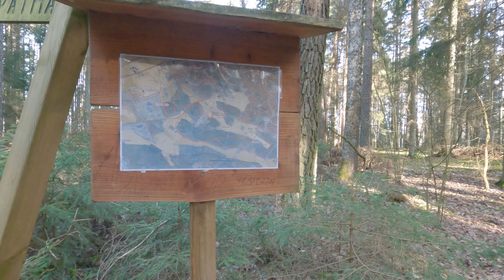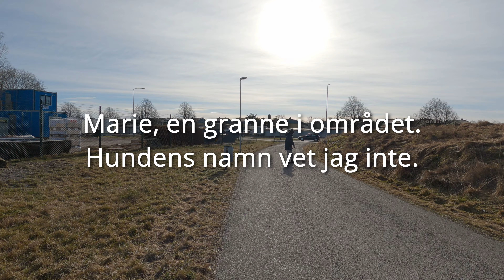6 mars 2021 | En skogspromenad i Klockaretorpet.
Vi har en alldeles underbar skog i utkanten av Klockaretorpet. Den ligger vid i anslutning till Tamburinens skola och leder i riktning mot Borg/Klinga.
Det är ett vattenhål att ströva omkring i. Man kan inte gå vilse för så stor är den inte, men lite lagom. Titta och njut med en kopp te eller kaffe.

Fakta: filen jag laddade upp till YouTube var 82 GB. En BluRay brukar var 50 GB.